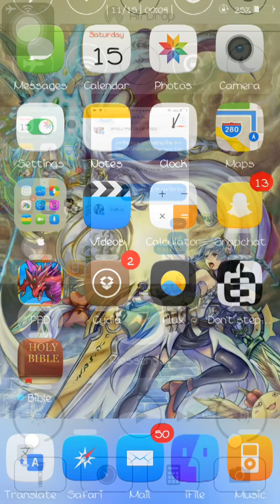11.15.14 - 17 GODFEST ROLLS!!! - Puzzle and Dragons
Just my pulls from the 3 Kingdoms, Heroes, and Indian 2.0 godfest.